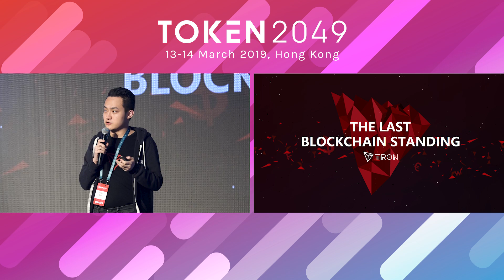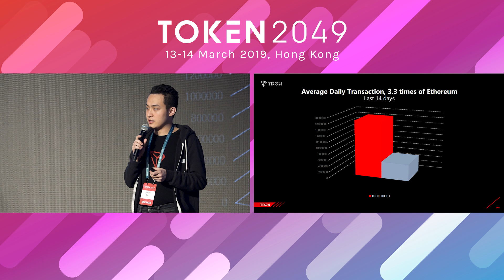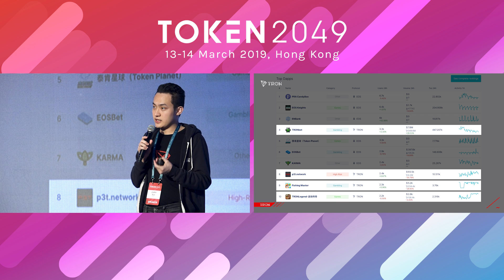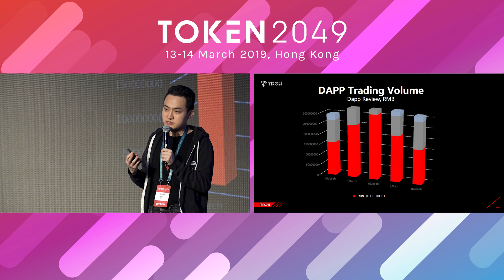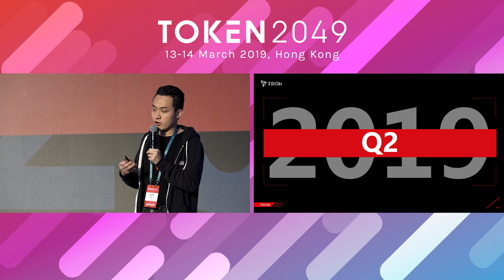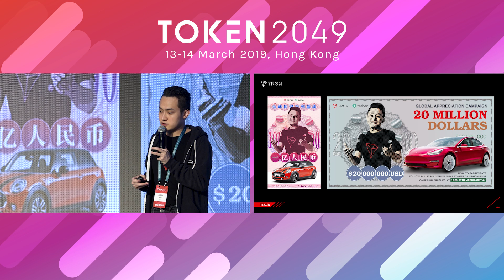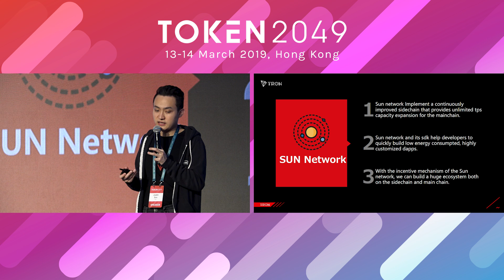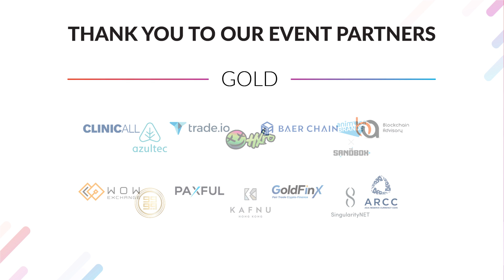TOKEN2049 - The Last Blockchain Standing - Justin Sun (TRON)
14 March 2019

Justun Sun - Founder & CEO - TRON

Half the world's cryptocurrency value disappeared with a snap. Now we're entering a new era for blockchain, one that requires more than great technology to translate to massive adoption. The future of decentralized ecosystems are multitiered plans to tokenize the content sharing economy.